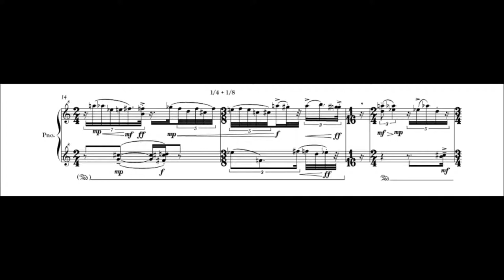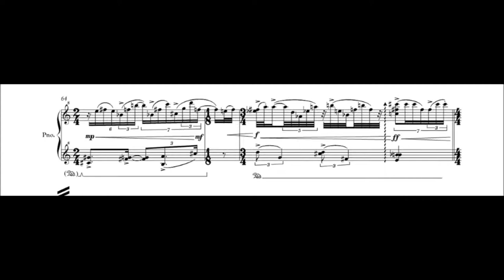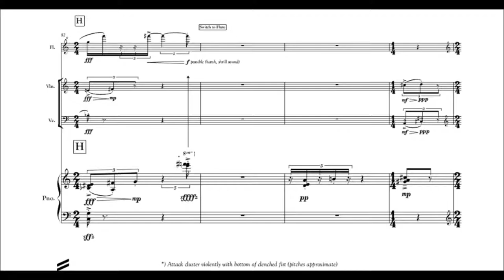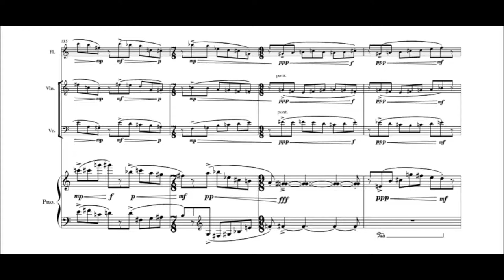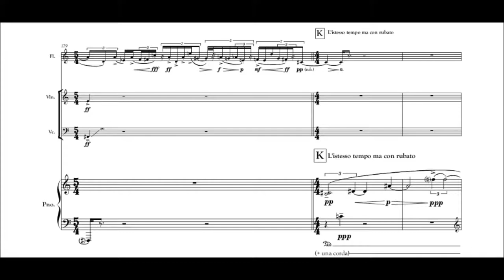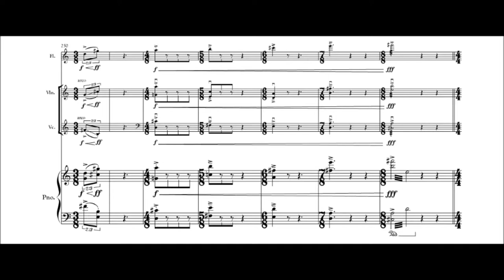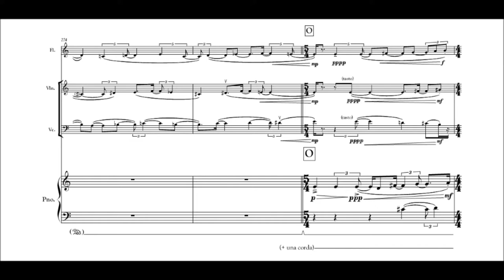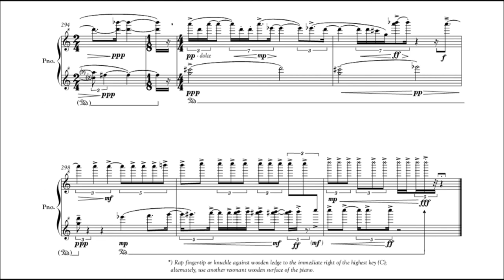Matthew Ricketts - Graffiti Songs [w/ score]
Matthew Ricketts' "Graffiti Songs" for flute, violin, cello and piano; played by l'Ensemble Paramirabo